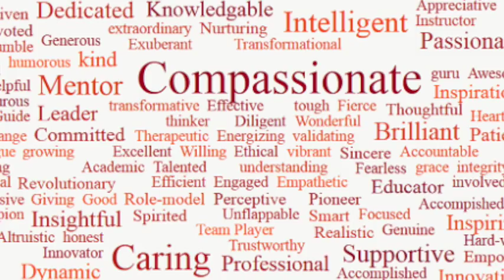1st Year College RLE 2 UST (TRAILER)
UST College of Nursing

xxxxxxxxxxxxxxxxxxxxxx

1st year student RLE 2
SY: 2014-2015